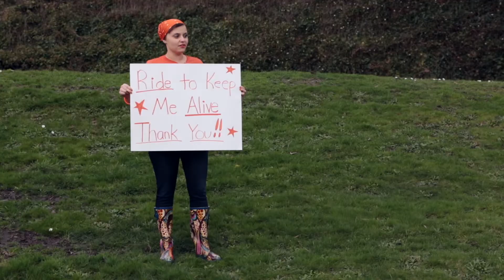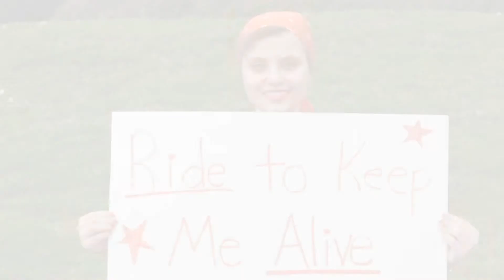Ride for Nina - Obliteride 2015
Nina Garkavi is one of Obliteride's amazing volunteers, a young woman with brain cancer. Help Nina and others like her survive. Ride with us August, 9 2015.